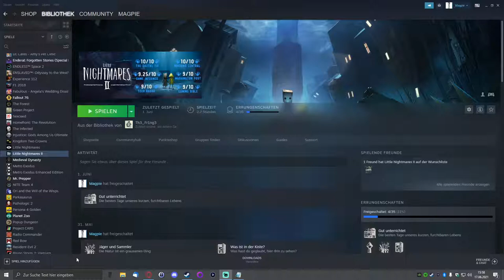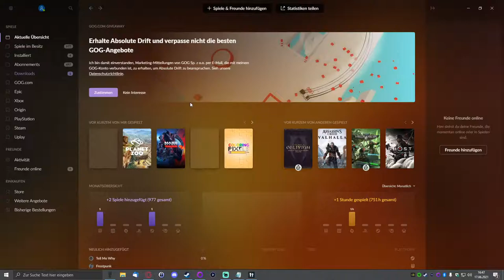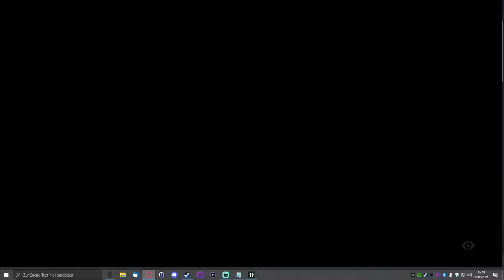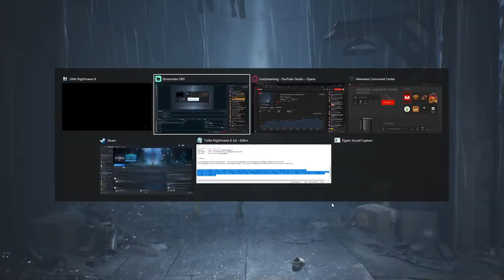Es geht weiter mit dem Albtraum 👁️ | Little Nightmares II #03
Ab heute spielen wir Little Nightmares II️. Hoffe der Zweite teil ist genau so gut wie der erste. Oder sogar besser?!

Little Nightmares II ist ein Computerspiel, das von Tarsier Studios entwickelt und von Bandai Namco Entertainment veröffentlicht wurde.

 ✒️ Wichtig ✒️

 Um gleich eines Vorweg zu nehmen, ich habe eine Lese-Rechtschreibschwäche. Wenn es also darum geht Texte
 in Games vorzulesen, kann es zu dem einen oder anderen Versprecher kommen. Ich danke für euer Verständnis.

 ⚡️ SOCIAL MEDIA ⚡️

 📋 TAGS 📋